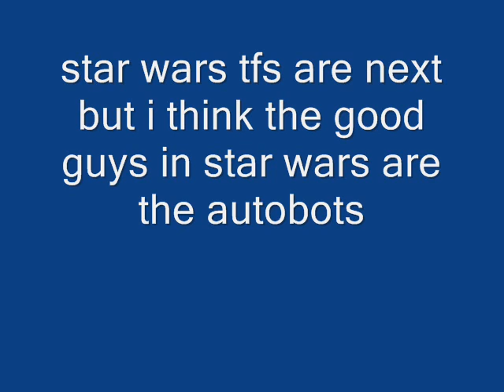tribute to the autobots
autbots